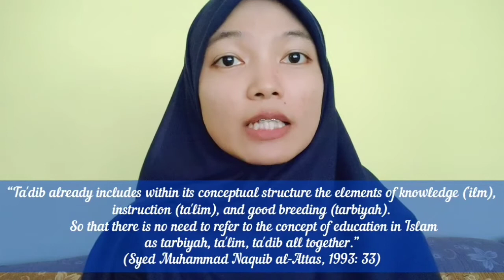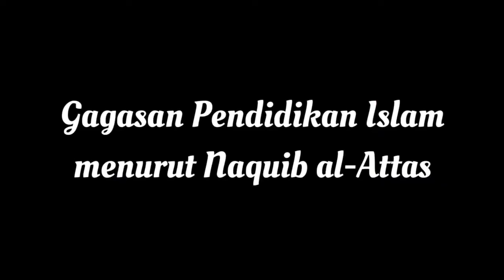Filsafat Pendidikan Naquib al-Attas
00:00 Judul
00:03 Biografi - Ajri Khairani
02:32 Definisi Pendidikan Islam - Tommy Prabowo
04:16 Tujuan Pendidikan Islam - M. Hasballah A Rahman
06:17 Sistem Pendidikan Islam - Muhaimin Ihsan
08:52 Kurikulum Pendidikan Islam - Laili Noor Ainillah
11:21 Konsep Pendidikan Islam - Yasmina Syifa A.S.
14:04 Bentuk Pendidikan Islam - Muhammad Riyadh Anshori
16:14 Gagasan Pendidikan Islam - Muhammad Zaki Mubaraq
18:48 Penutup